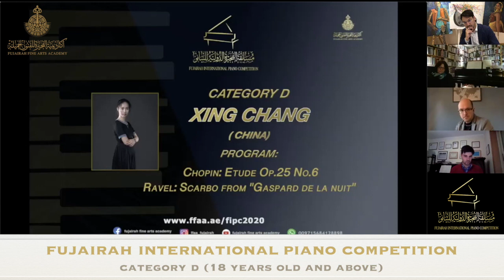FUJAIRAH INTERNATIONAL PIANO COMPETITION - Category D (part 1)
Category D (Part 1)

Contestants:
Ghadeer Abaido
Daniella Abou Nassar
Carlo Alberto Bacchi
Pietro Beltrani
Domenico Bevilacqua
Anfisa Bobylova
Pak Hei Chan
Xing Chang
Yoon Chanmi